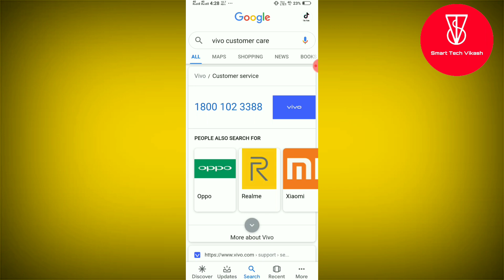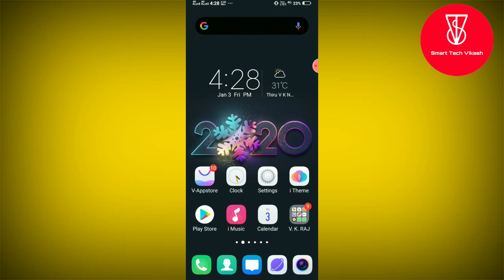Vivo service center number in india | vivo customer care number 2020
Vivo service center number | vivo toll free customer care number 2020

To Is Video Me Mai Batane Wala Hu Ki Kaise Aap Log Vivo Customer Care Se Baat Kar Skate Hai

isclaimer -